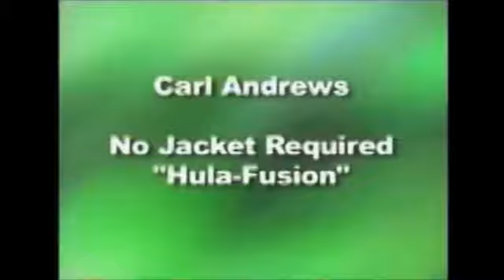Anniversary Waltz (World's Greatest Magic) 2/2 - Nik4ik.de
Michael Ammar once wrote that one of the principles key to making a magic effect memorable to an audience is to alter an object magically and then give it away in its altered state. A souvenir of this kind will be treasured forever and there's been perhaps no better example of this kind of effect than one in which two playing cards, signed by the spectators, are magically fused into a single card. Not glued or fasted in any way; they actually become one single card.

Doc Eason took a concept by magician Christopher Carter and created a neo-classic of card magic that is in use by close-up magicians the world over and you'll see a real-world performance and a meticulous explanation of the workings by Doc himself. J. J. Sanvert is next with a version where the cards first apparently fuse face to face and then, finally, back to back and given away as a strange souvenir. Carl Andrews presents a version, perfect for strolling performers, where two cards - one signed on the front, the other on the back - fuse together. Garrett Thomas presents his version of the Eason concept with some beautiful touches that make this a truly magical experience for the participants while Etienne Pradier closes with a light and comedic routine that still packs a magical wallop and once again, leaves the spectators with an inscrutable souvenir.

Any magic trick that can leave an indelible mark in the minds of an audience deserves consideration by any magician that performs for people in the real-world and one would be hard-pressed to find a piece of close-up magic that does the job quite as well as the performance pieces you'll discover on this video.
The Anniversary Waltz - Doc Eason
Card Fusion - Jean-Jacques Sanvert
Hula-Fusion - Carl Andrews
Anniversary Waltz - Garrett Thomas
The Wedding Test - Etienne Pradier